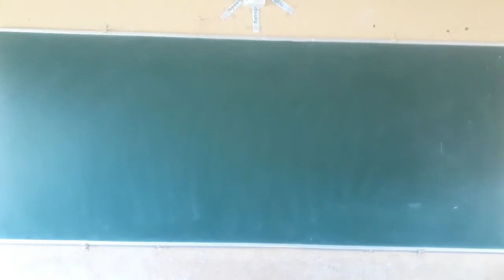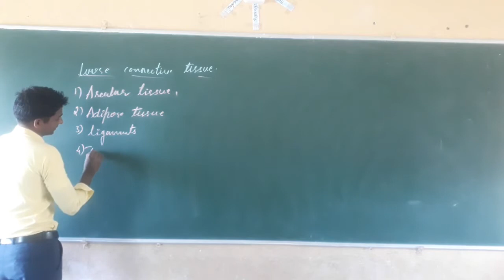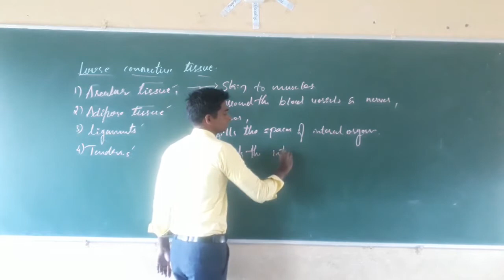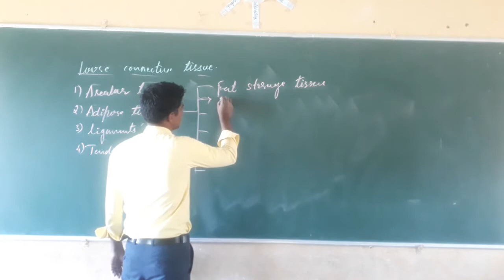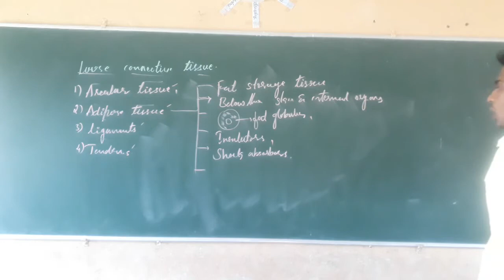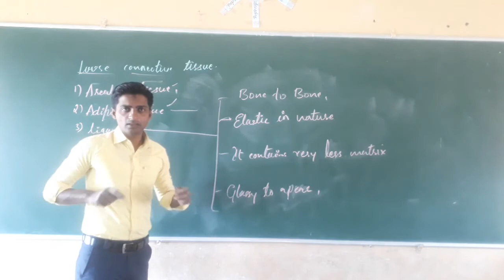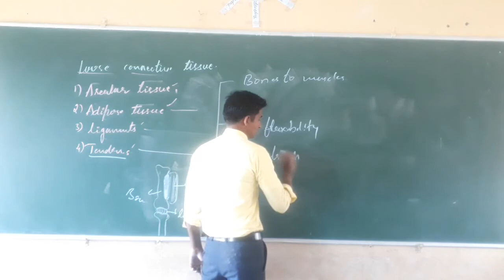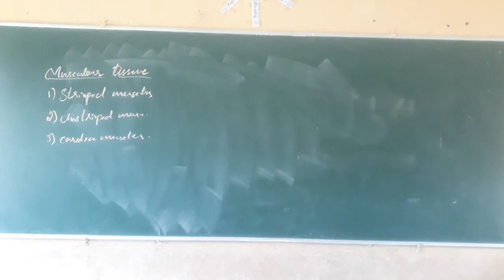Class 9 Science Chapter 6. 4 Tissue Animal Tissue